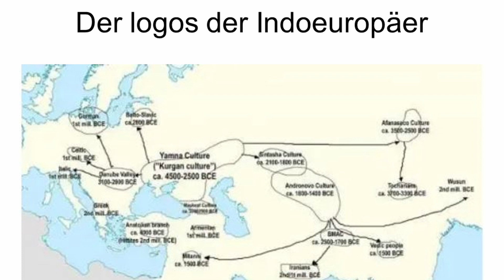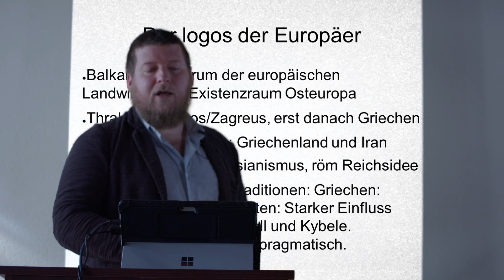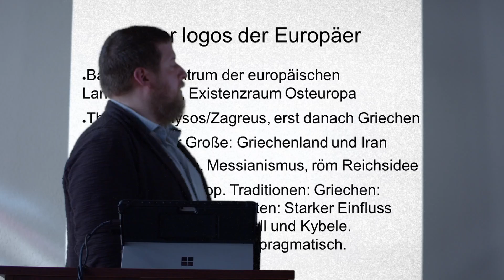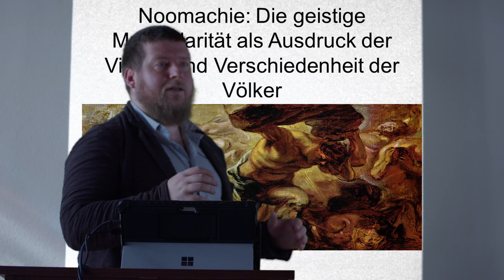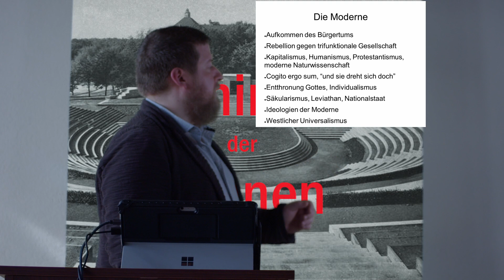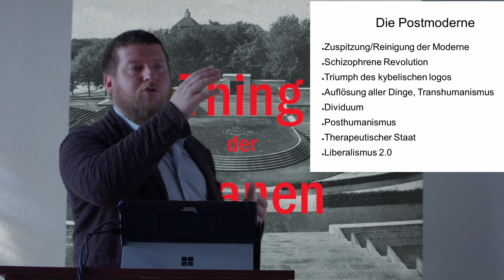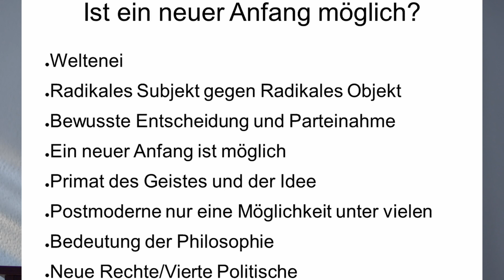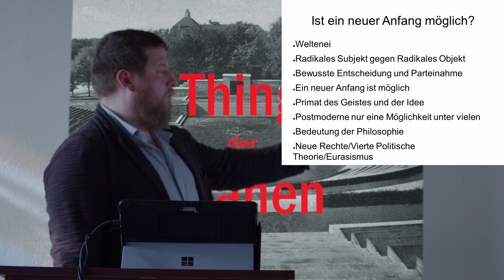Noomachie - Teil II - Entwicklung der europäischen Geistesgeschichte (Vortrag Alexander Marcovics)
Beim "Thing der Titanen V" vom 29. September bis zum 01. Oktober 2023 stellte Alexander Markovics eine Einführung in die Denkschule der Noomachie dar.

Im zweiten  Teil des Vortrags deutet er aus dem Widerstreit der drei Logoi die europäische Geistesgeschichte, denn aus den kulturhistorischen Prägungen dieses geistigen Schlachtfeldes leitet sich die Vielfalt der Völker ab.

Weiterhin lässt sich aus noomachistischer Sicht der christliche Logos, die Moderne sowie die Postmoderne herleiten, letztere als perfide Abkehr eines traditionellen Weltbildes.